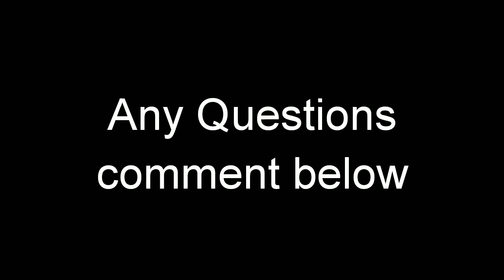Sir. Gaurav Tiwari words before death | Why shouldn't fear towards ghost | what happens after death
Sir. Gaurav Tiwari said that if a person dies unconsciously, he/she stays in saturation stage where he/she moves towards their loved one say that his/her body lying there.
Gaurav Tiwari sir said this in Tedx before his death.
Gaurav Tiwari sir is the founder of Indian Paranormal Society.
He is the first Indian Paranormal Investigator.
Gaurav Tiwari sir found dead in bathroom at mysterious conditions, it was said that a negative energy was hauting sir for along period but the real proofs are yet to come.